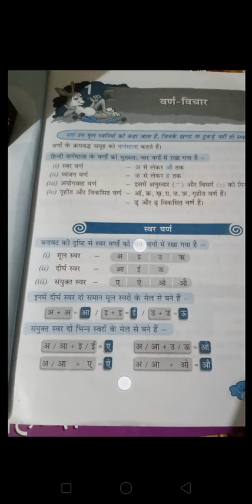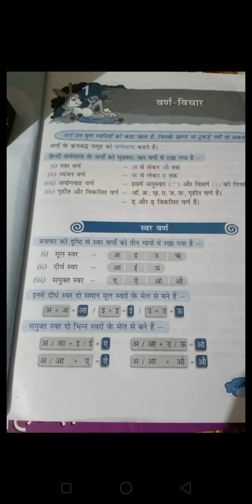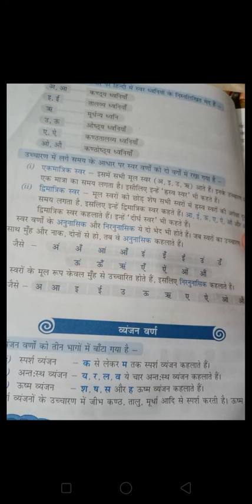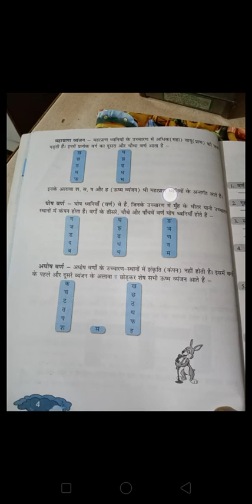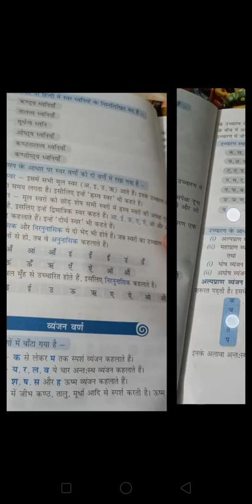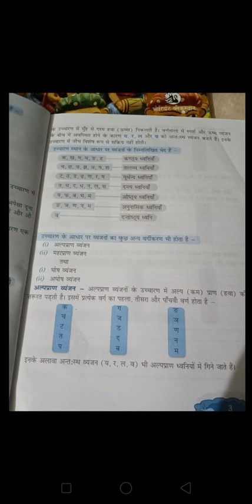Online class 6 th hindi